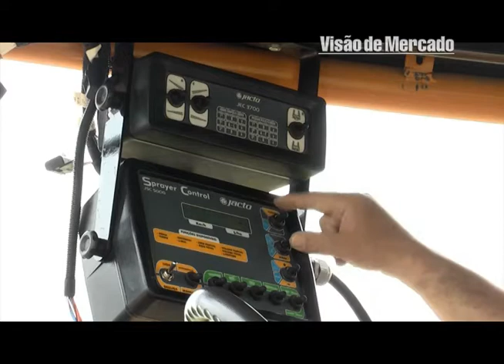Fatec Shunji Nishimura de Pompéia